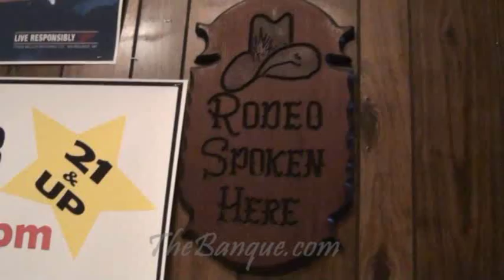Crazy X at The Banque.wmv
Join "Crazy X" and get a taste of The Banque in Norfolk, VA.  Huge dance floor, great staff, award winning food and good good times since1973! Eatin' Dancin' & Havin' Fun!